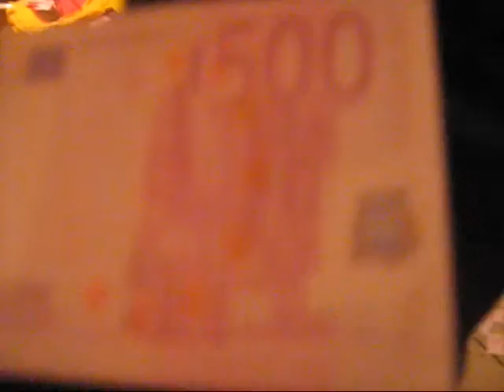AUGURI LEANDRO by Mimmo Sound